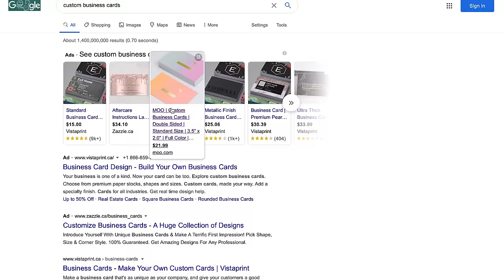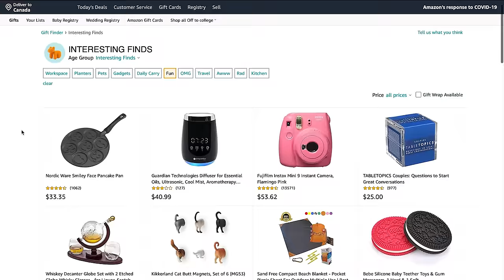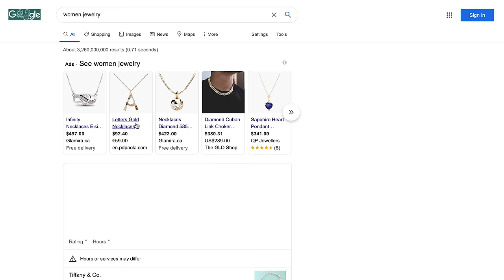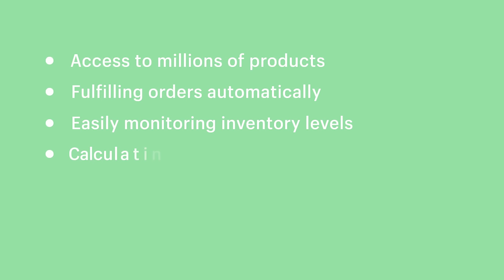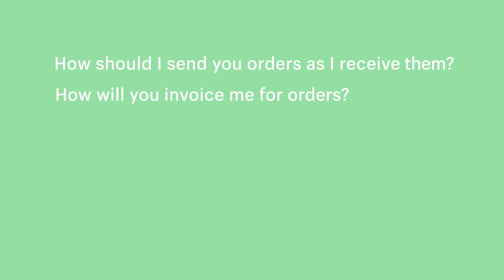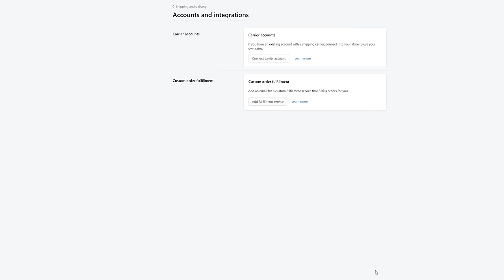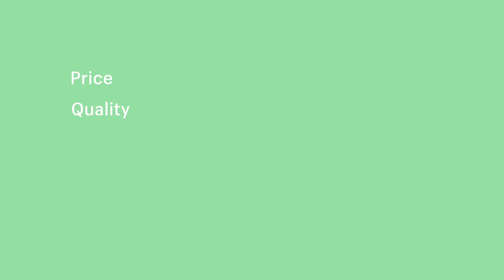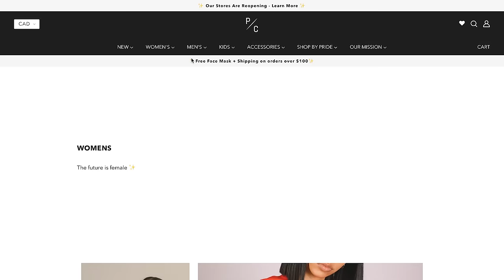What Is Dropshipping? How To Start Dropshipping on Shopify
How To Start a Dropshipping Business on Shopify.

-- FREE TOOLS --
Explore Shopify's FREE tools to build and grow your business.
Create a business name for FREE and claim the domain in seconds.

Dropshipping is such a great business model because it lets you get started with a small investment, generate passive income, and work from anywhere. This tutorial will show you how to create a Shopify dropshipping business from start to finish.

There is a lot of misinformation out there around dropshipping. As the world’s most trusted e-commerce platform, we think it’s incredibly important that we set new entrepreneurs up for success. If you’re new to making money online and interested in how to start dropshipping as a beginner, this tutorial has you covered.

So what is dropshipping? Basically, Dropshipping is a fulfillment model that allows you to buy products directly from suppliers and manufacturers, who will then ship them directly to your customers.

 This video will show you how to identify winning products with Oberlo, find a dropshipping suppliers, and market your products. By the end of this video, you'll understand dropshipping on Shopify and set your dropshipping business up for success in 2020 and beyond.

00:00 How To Start Dropshipping on Shopify
01:03 What Is Dropshipping?
03:26  Dropshipping Fulfillment
05:29 How To Start A Dropshipping Store
05:50 How To Make Your Business Legal
06:16 How To Find the Best and Trending Dropshipping Products to Sell for a Profit
10:39 Keyword Tools
12:40 Evaluating Competition
13:52 How To Find A Supplier: Working With Dropshipping Suppliers
017:25 Questions you should ask Dropshipping Wholesalers
20:15 The Importance of Customer Service
21:14 How to Market Your Products
22:10 How to Craft Your Value Proposition
24:02: The Best Marketing Channels for Dropshippers
24:40 Conversion Optimization and Increasing  Average Order Value

-- FREE WEBINAR --
Want to start your dropshipping empire? This webinar will show you how to get started. Attend the free on-demand webinar that’s helped over 100,000 entrepreneurs.